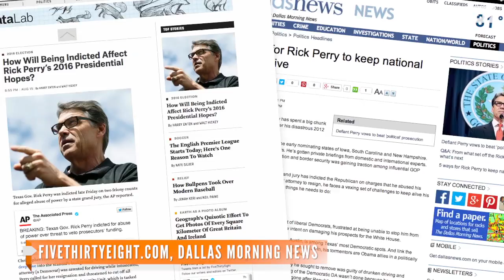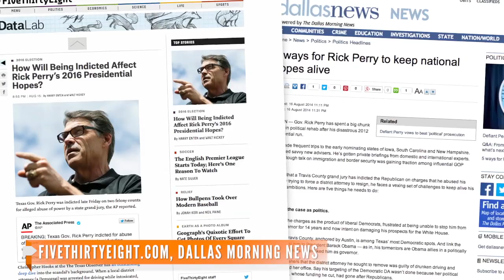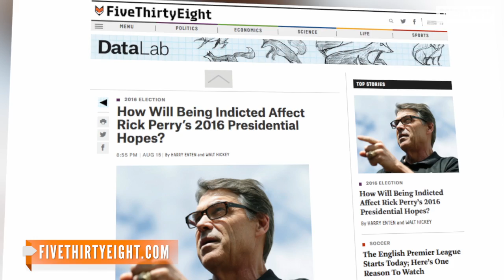Rick Perry Fires Back Against Indictment Amid 2016 Talk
Rick Perry has spoken out against his indictment for abuse of power, but many outlets are asking if he still has a chance in 2016. Did he ever?